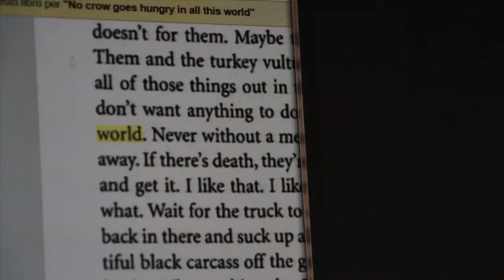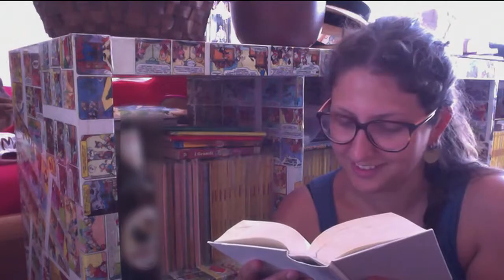Words Travel Worlds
The winner of CEATL’s third international video contest ‘Spot the translator’.

‘Portraits of Literary Translators’ was the topic chosen by CEATL for the 2014 international video contest ‘Spot the Translator’. Words Travel Worlds is a condensed road-movie about translators and their link to people everywhere. This film not only sums up the translator’s task, but also emphasizes its range, in that the words translated are “travelling words”. And, curiously enough, most of the words that appear on the video are not pronounced, but felt and read.